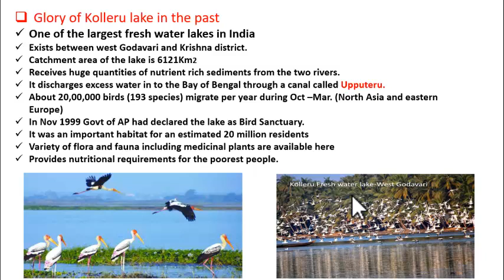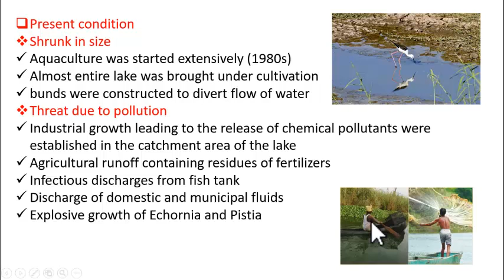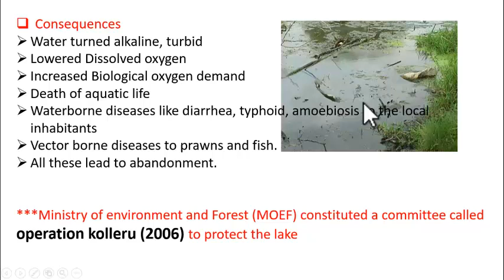Class 10 -Biology- Our Environment-Story of Kolleru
Our Aim Is  To Teach Biology Concepts To School and College Students and Help them In Qualifying Their Respective Exams. This video clearly explains about the decline of the glory of Kolleru lake due to man made activities.